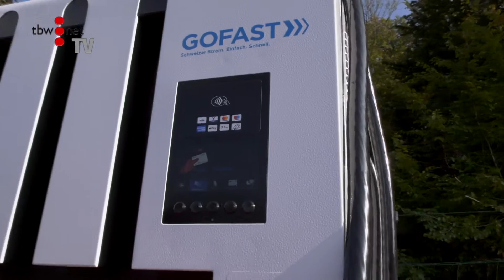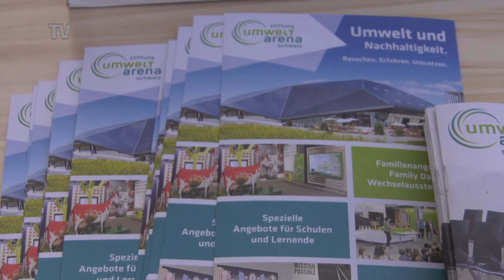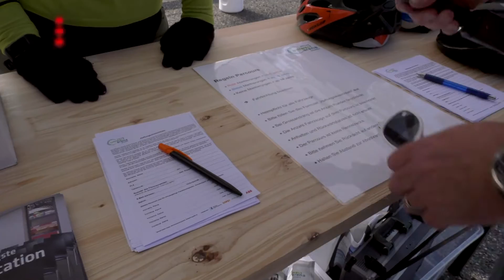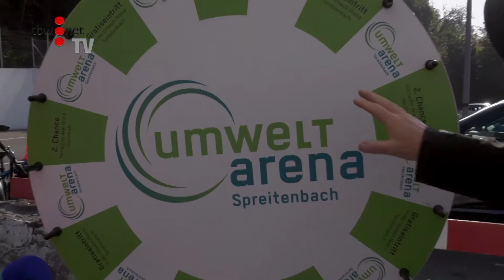2021 10 19 E Mobility Days Shopping Raststätte